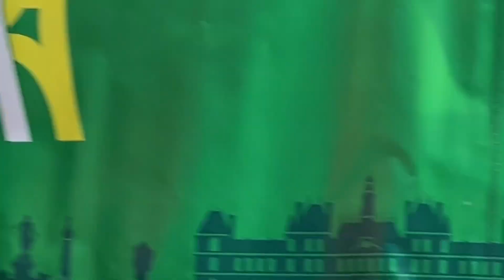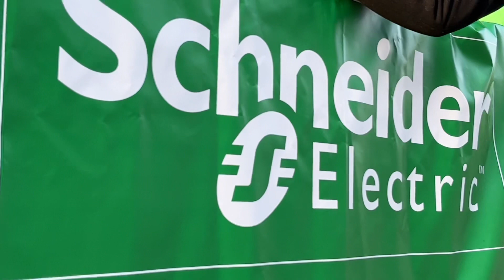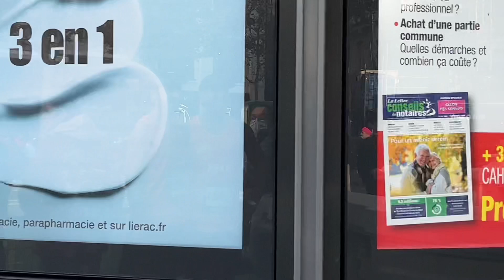🇫🇷 WALK IN PARIS ”PARIS MARATHON 2021” (EDITED VERSION) 20/10/2021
파리 마라톤2021#PARIS MARATHON 2021#MARATHON DE PARIS 2021#